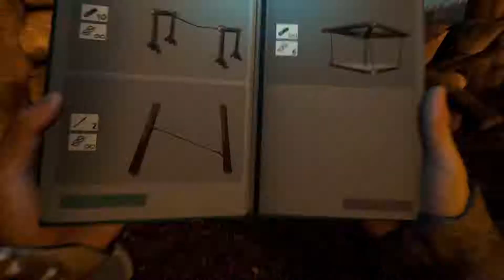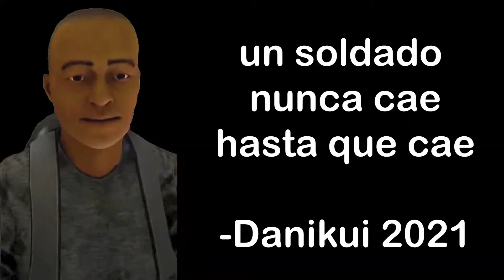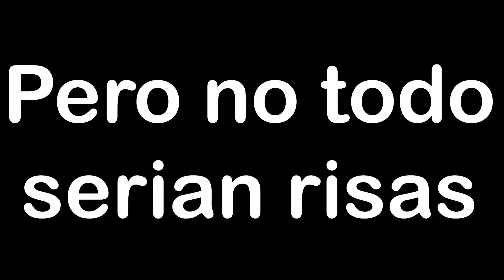PERDON SOY ATEO - NEGOCIANDO CON TIBURONES → Forest #5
Mucho texto en este video.

:D